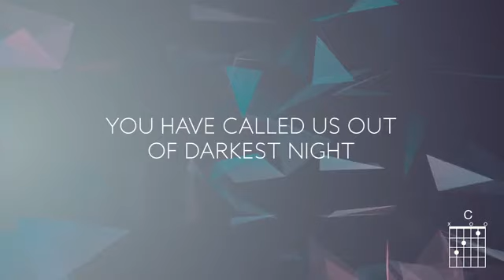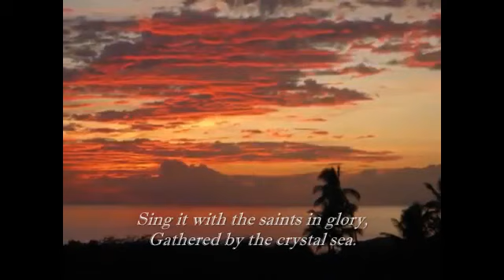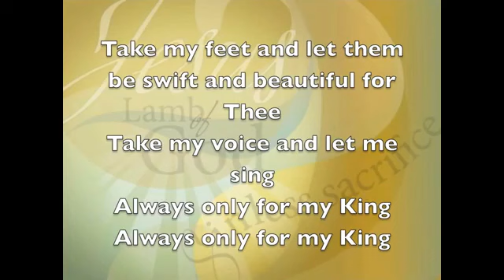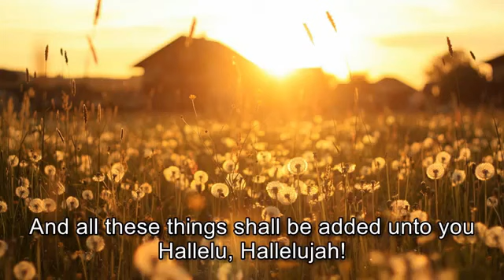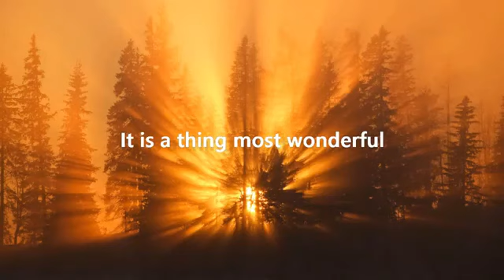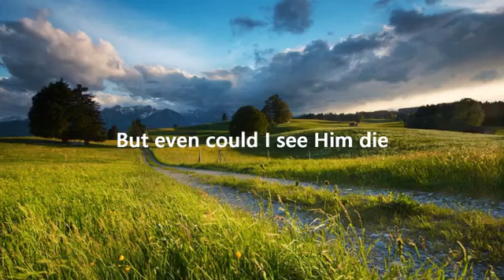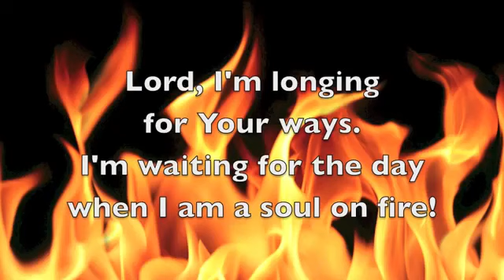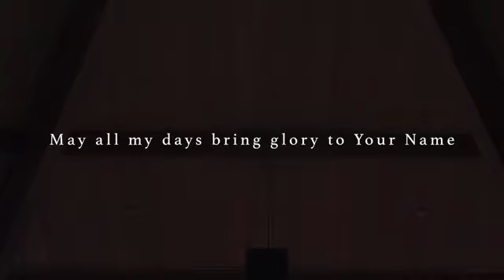29 May Worship videos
Worship for ABCK Christian Churches